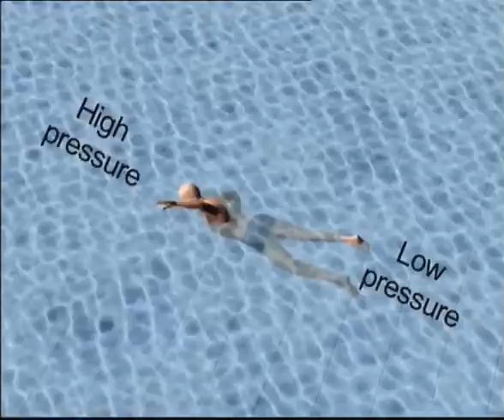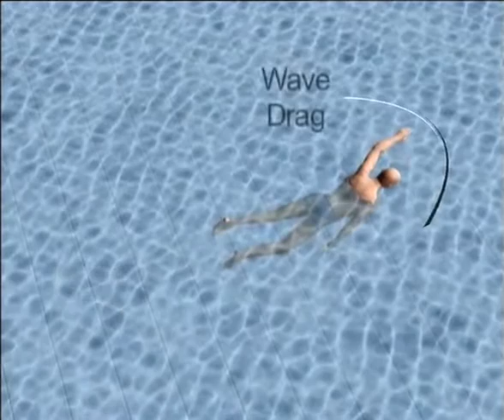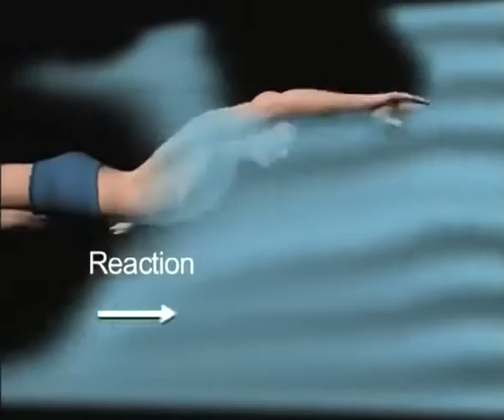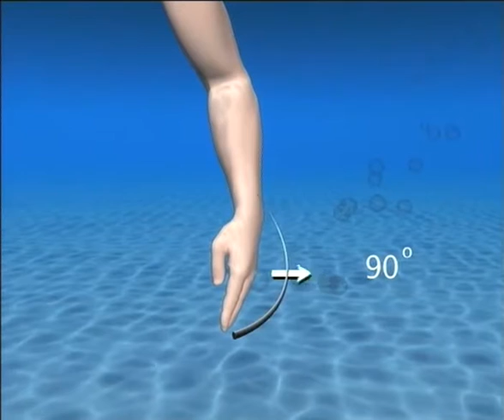Science of Swimming | Hindi how to learning Science of Swimming in hindi क्या आप तैरना चाहते तो देख